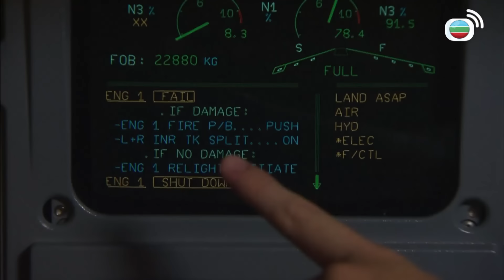最尷尬的事情莫過於表錯情！｜衝上雲霄II｜吳鎮宇｜張智霖｜胡杏兒｜陳法拉｜吳卓羲｜馬國明｜胡定欣｜羅子溢｜TVBUSA｜港劇精華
蘇怡（胡杏兒 飾）患先天性心臟病，身為機師的丈夫亦琛（吳鎮宇 飾）辭職後陪她到世界各地休養尋醫，無奈病情逐漸加重，蘇怡悄然離開了亦琛，她不願心愛的人看見她死時的慘狀。亦琛留在英國Manna（米雪 飾）處已兩年之久，弟弟亦風（吳卓羲 飾）中間來過多次，他勸哥哥走出陰霾，投 入新的生活。亦琛痛定思痛決定重返工作崗位。亦琛加入到天頌航空skyIette，除了原先幾張熟面孔，新同事中還有一流機師顧夏陽（張智霖 飾），由於見解相左，二人在工作中產生不少磨擦。夏晨（胡杏兒 飾）是名飛機修械員，由於長相酷似蘇怡，亦琛把她當妹妹看待。而亦風對夏晨頗有好感，這令兄弟二人之間出現芥蒂.